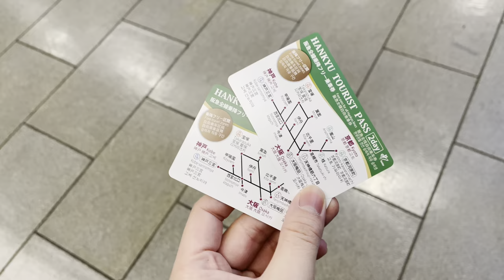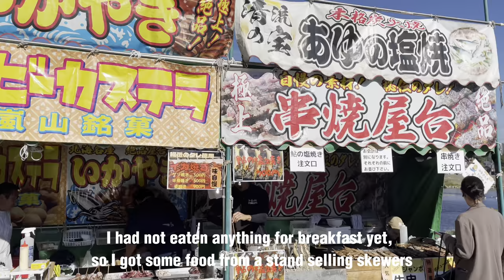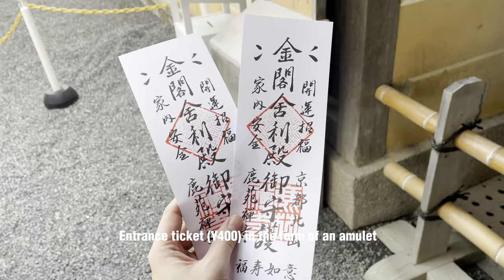One Day in Kyoto Japan 🇯🇵 | Arashiyama, Golden Pavilion, Kiyomizu Dera Temple & Autumn Leaves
Kyoto Japan Travel vlog: Kyoto Tourist Attractions, Kyoto Things to do

Peak autumn colours in Kyoto had just begun. So, I took a day trip to Kyoto to visit three famous attractions:  Arashiyama & Bamboo Forest, Kinkakuji Golden Pavilion and Kiyomizu Dera Temple.

00:00 Introduction
00:40 Getting from Osaka to Arashiyama
00:59 Arashiyama
02:14 Arashiyama Bamboo Grove
02:32 Tenryuji Temple
02:52 Getting from Arashiyama to Kinkakuji (Golden Pavilion)
03:23 Kinkakuji (Golden Pavilion)
03:56 Getting from Kinkakuji (Golden Pavilion) to Kiyomizu Dera Temple
04:14 Kiyomizu Dera Temple
04:54 Conclusion

* Google Translate was used to translate English subtitles to multiple languages. So there might be some errors in those languages.
* Although I try my best to be accurate, but some information on the video may not be 100% correct or subject to changes over time.

FOLLOW ME on:
Instagram (Food): myfoodiebubble